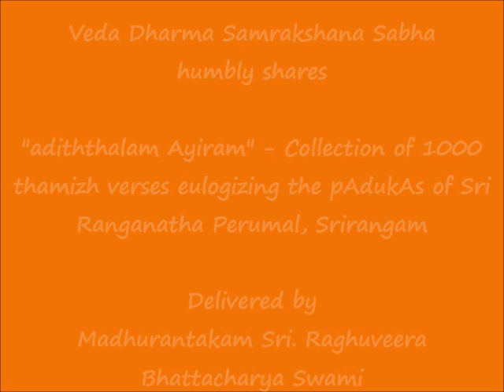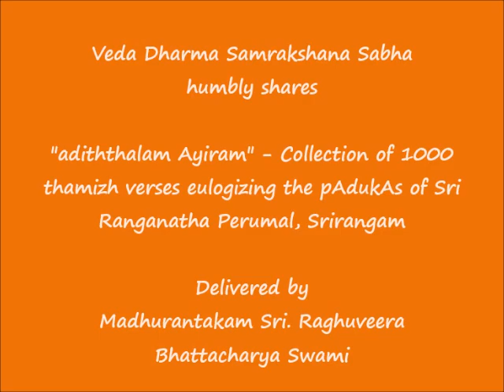028 - உலாவியில் படலம்-1 (ulAviyal padalam-1) - அடித்தலம் ஆயிரம் (adiththalam Ayiram)